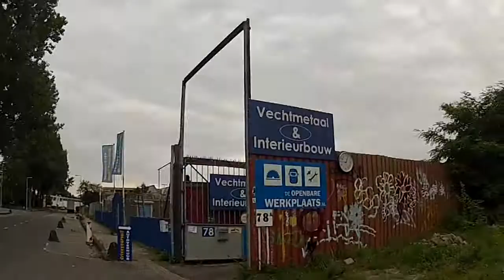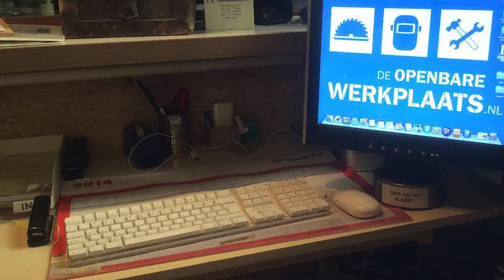FrozenSteel Remmen (lassen / welding)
Beeldje "Remmen" gezaagd, gevijld, gelast, geslepen en gezandstraald. Meer: FrozenSteel.nl
en: Facebook.com/frozensteel.nl

How the sculpture "Braking" is made.
and: Facebook.com/frozensteel.nl